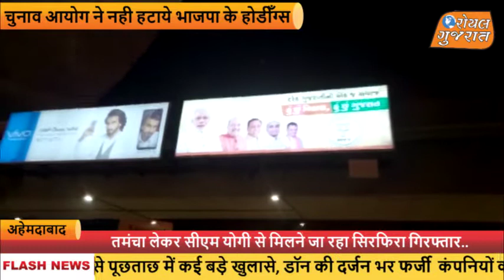चुनाव आयोग ने नही हटाये भाजपा के पोस्टर | ROYAL GUJARAT NEWS